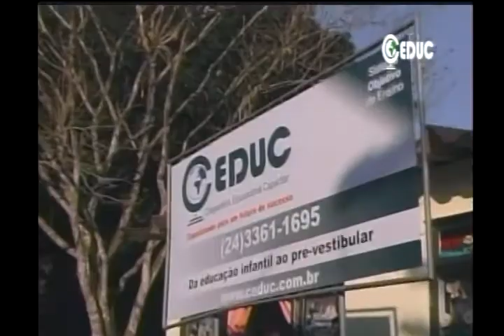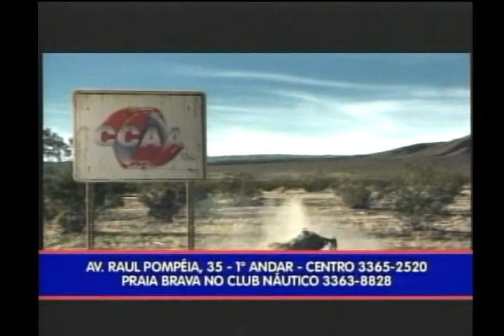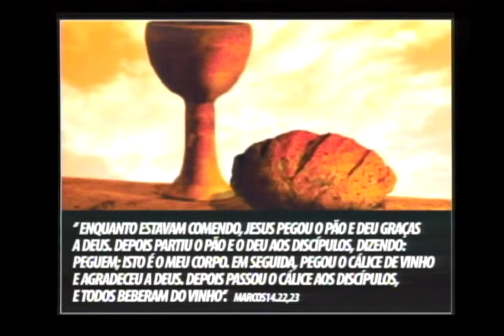GRUPO KAINÓN NA SEXTA MUSICAL VTS 01 2